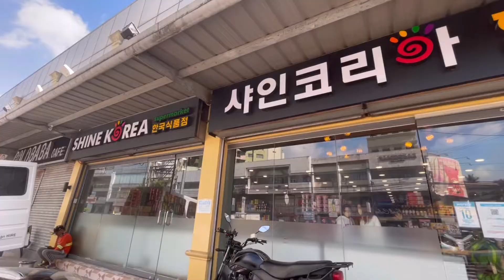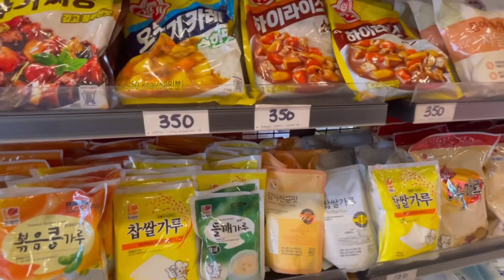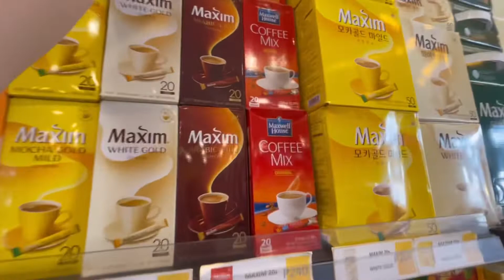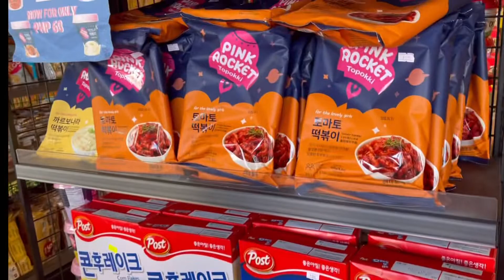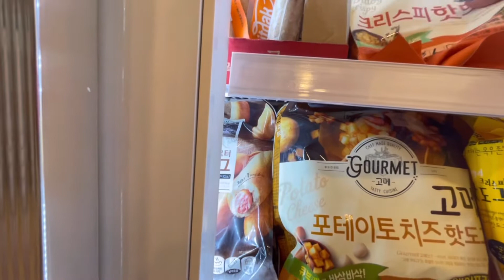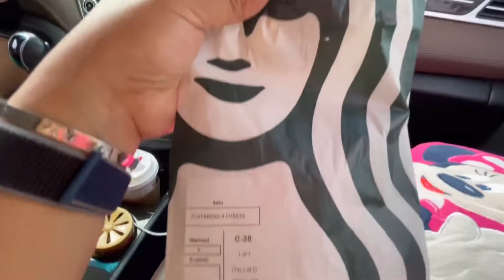Grocery shopping at Korean Store in Tomas Morato | Shine Korea